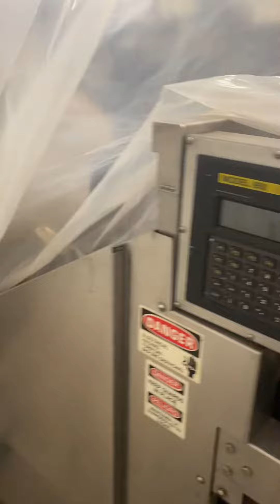Complete Casa Herrera Tortilla Chip Line & Plant Facility for Sale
(2) complete Tortilla lines, (1)Tortilla Line & (1) Tortilla Chip line -- Tortilla line was only used for start up and then never put into production, essentially a new line as many of its components were purchased new.  Equipment is in Beautiful Condition
Location: Ohio - the tortilla line is comprised of mostly new equipment and has not been used other than being put into production at the opening of the facility.
There is a new boiler & mixing kettles for corn cooking, nearly new Hayssen packaging line, all necessary ancillary equipment needed for large scale tortilla & chip production.
This offering is for all equipment in one bulk purchase, the real estate of the facility is also available separately.
Corn Tortilla
Corn Tortilla Chip
Tortilla Oven
Tortilla Plant
Equipment in Plant
Arr-Tech Automation Technology
Tortilla Stacker  / Tortilla Counter-Stacker
Casa Herrera
Casa Herrera Inc
Lawrence Equipment
Superior
J.C. Ford
JC Ford Company
Hayssen
Hayssen-Sandiacre
Hayssen Packaging Technologies
Lantech
Mettler Toledo
Cleaver Brooks
Fabtek
Falcon Machinery Mfg.
Sew-Eurodrive
Superior Food Machinery Inc
Shanklin Corporation
Sealed Air Shanklin
Spray Dynamics
Yamato Scale Co., LTD.